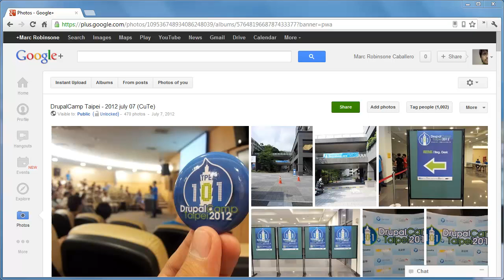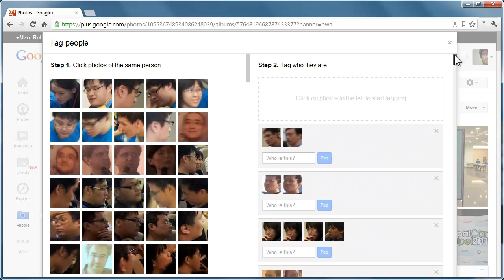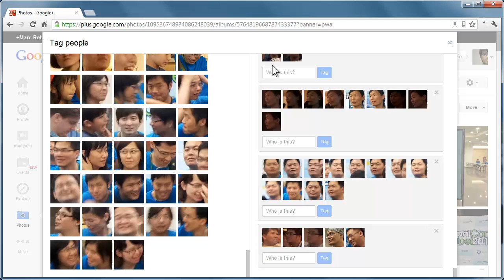Tagging 1000+ faces on Google+ | DrupalCamp Taipei - 2012 july 07 (China University of Technology)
Attempting to tag 1000+ faces in photos in my DrupalCamp Taipei 2012 album.